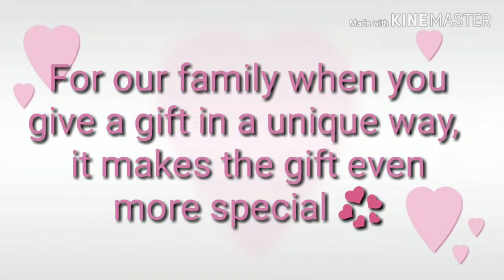Creative Way to give gifts || Great ways to present gift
For our family when you give a gift in a unique way, it makes the gift even more special.
Today i am going to share with you a great, unique and creative way to present gifts to anyone...